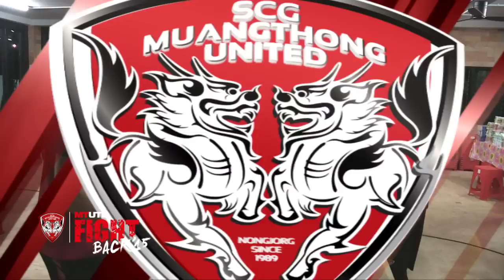MTUTD.TV บรรยากาศช่วงเย็นกิเลนผยองลุ้นเชียร์ทีมชาติไทย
MTUTD.TV เมืองทองทีวี พามาชมบรรยากาศช่วงเย็นที่แคมป์กิเลนวัลเลย์ขุนพลกิเลนผยองลุ้นเชียร์ทีมชาติไทยชุดคิงส์คัพ ที่มีนักเตะเอสซีจีเมืองทองฯติดอยู่ในชุดนี้ 6 ราย ซึ่งท้ายที่สุดทีมชาติไทยก็สามารถเอาชนะทีมชาติฮอนดูรัสไป 3-1 ประตู เมื่อวันที่ 1 กุมภาพันธ์ ที่ผ่านมาครับ